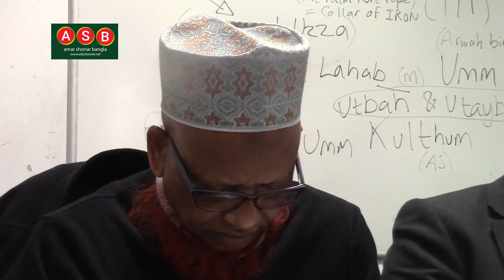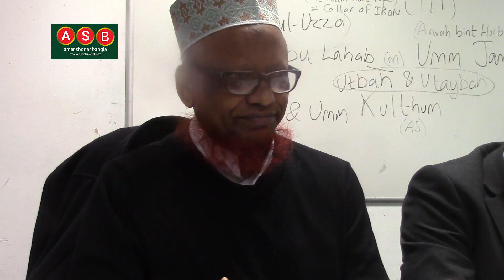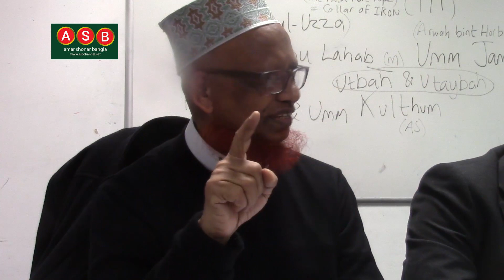Bangla Waz by Professor Mofizur Rahman Topic Surah Fatiha Part 01